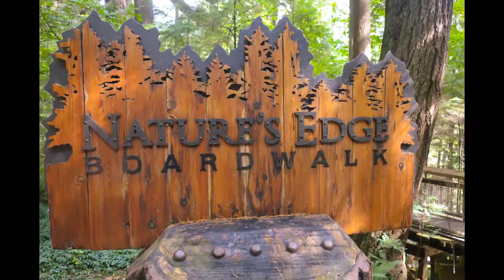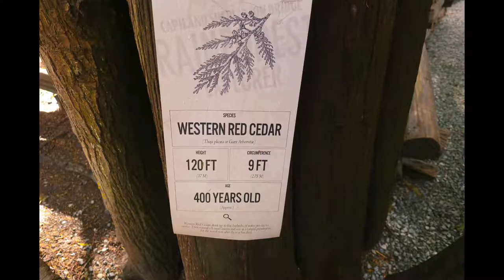CAPILANO SUSPENSION BRIDGE VANCOUVER CANADA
Is Capilano Suspension Bridge Park worth visiting? Watch the video to find out..

That was the same question we asked ourselves before we went. We were expecting to see nothing more than another suspension bridge, perhaps a longer one. The park was bigger than what we had expected, with Treetops Adventure and Cliffwalk.

We went at 10 o’clock in the morning. The weather was cool and the air was fresh and crisp. Although you can see from the video that Capilano Suspension Bridge was somewhat crowded, it was quite okay once we got on to the other side. It paid off to visit the place early as it was not too crowded, and we managed to take lots of nice pictures of the natural landscapes.

See the video…Capilano Suspension Bridge Park.. beautiful park. Wow!